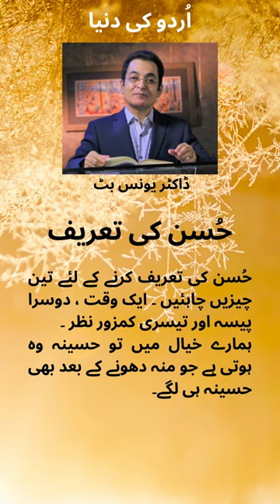Dr Younis Butt | Shorts | Husan ki Tareef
Muhammad Younis Butt is a Pakistani screenwriter and humorist notable for his shows. He is also a column writer and executive producer. His most popular show is Hum Sab Umeed Sai Hain. Most of his TV shows were derived from his writings.